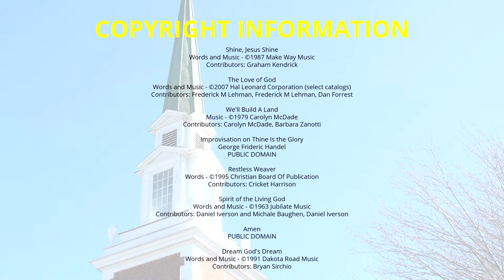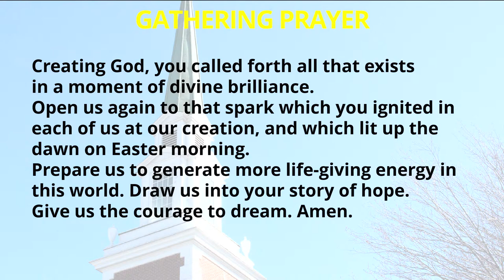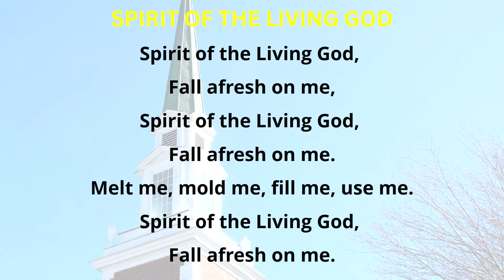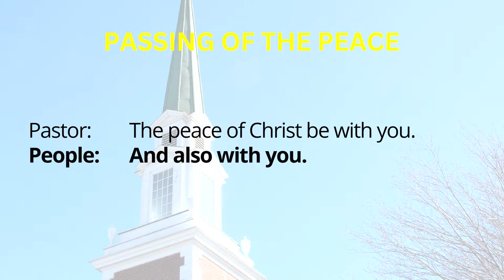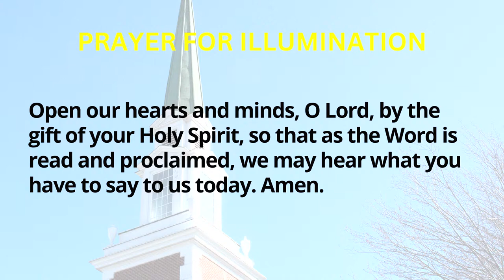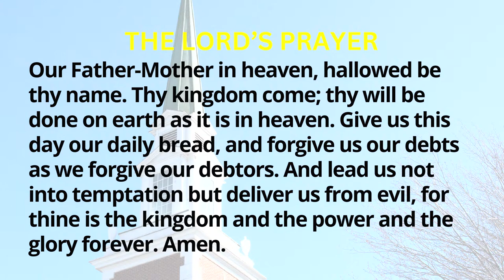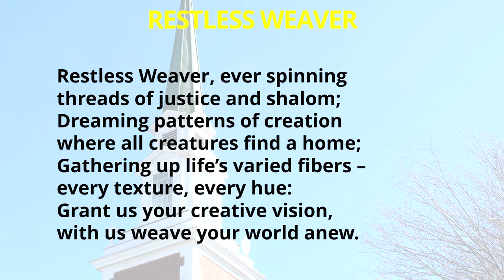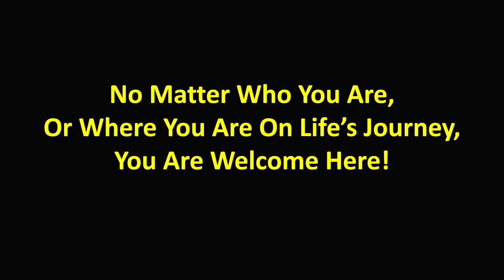April 14, 2024 - Easter Season, Drawn in Part 1: DREAM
Join Us For Worship Live Every Sunday At 10AM!

Copyright Information

Contributors: Graham Kendrick

Contributors: Frederick M Lehman, Frederick M Lehman, Dan Forrest

We'll Build A Land
Contributors: Carolyn McDade, Barbara Zanotti

Improvisation on Thine Is the Glory
George Frideric Handel
PUBLIC DOMAIN

Restless Weaver
Contributors: Cricket Harrison

Contributors: Daniel Iverson and Michale Baughen, Daniel Iverson

Amen
PUBLIC DOMAIN

Dream God's Dream
Contributors: Bryan Sirchio